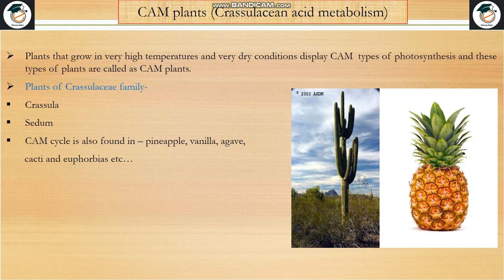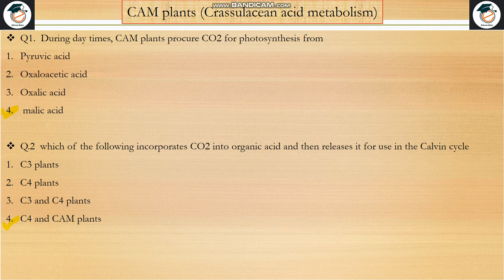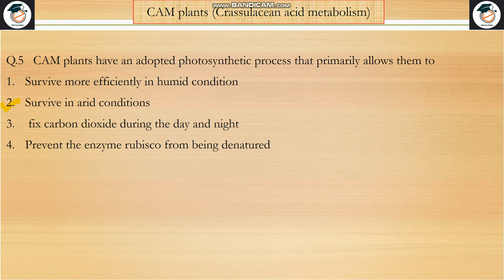CAM PLANTS ( Crassulacean acid metabolism)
WELCOME TO SOLUTION'S BASKET ||
TOPIC : CAM PLANTS ( CRASSULACEAN ACID METABOLISM )||
PHOTOSYNTHESIS IN CAM PLANTS ||
THIS VIDEO IS HELPFUL FOR COMPETITIVE EXAM S LIKE